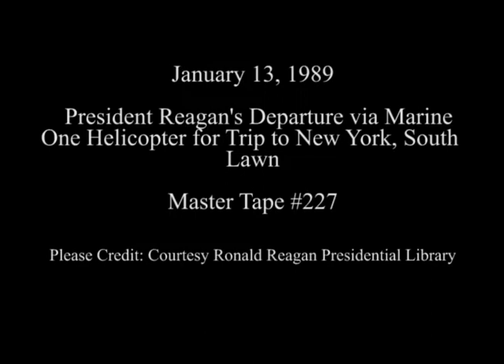President Reagan's Departure via Marine One Helicopter on January 13, 1989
Full Title: Trip to New York. President Reagan (White Tuxedo) Boards Marine One helicopter on South Lawn on January 13, 1989

Transcript: N/A

Production Date: 1/13/1989

Access Restriction(s):Unrestricted
Use Restriction(s):Unrestricted